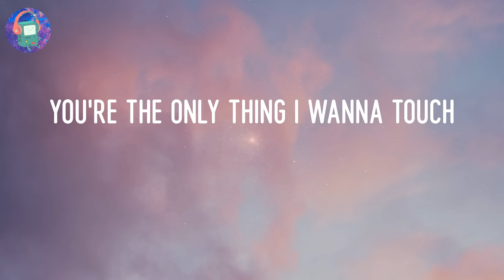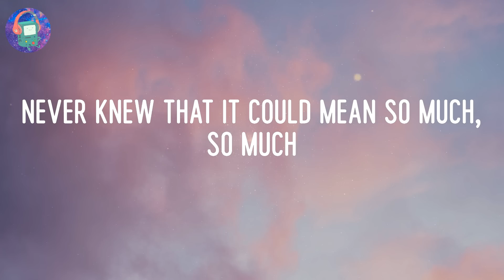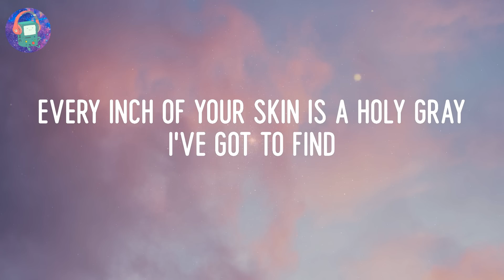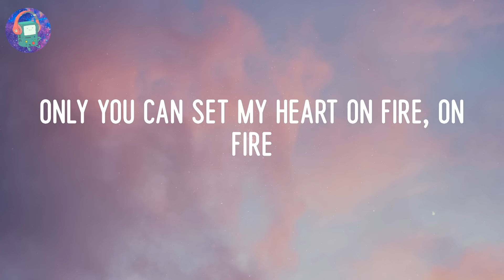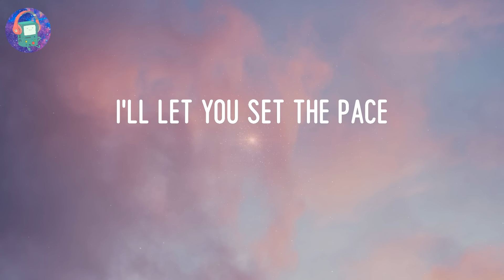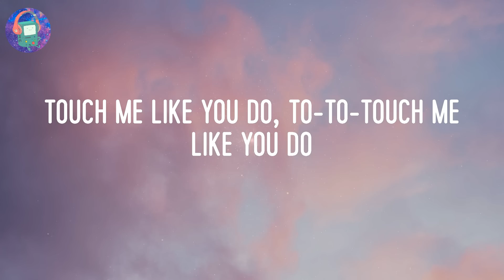Ellie Goulding - Love Me Like You Do (Lyrics)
Love Me Like You Do - Ellie Goulding Lyric Video